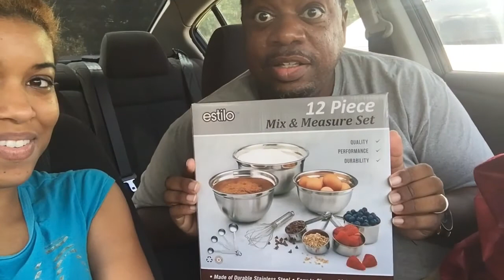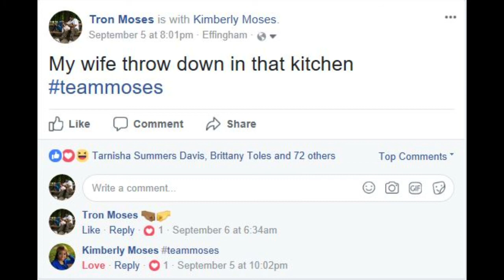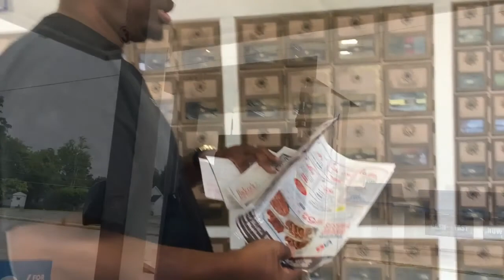I Was The Right Woman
I was the right woman out of all the women that my husband was courting.